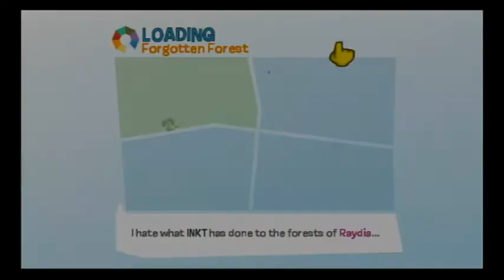Lets Play De Blob (25) - Raging Trees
These missions just kick my butt in this part. O wll good rage moments from blue xD